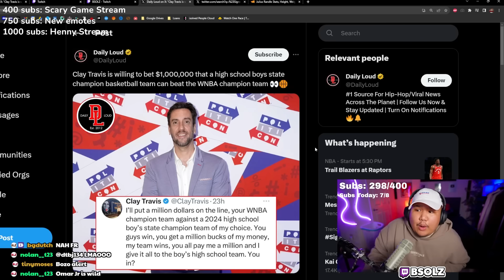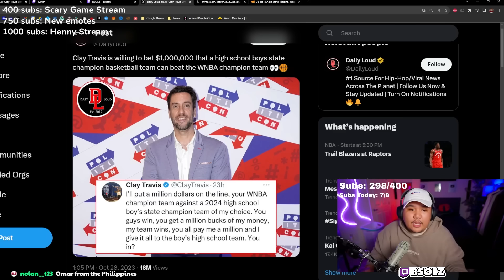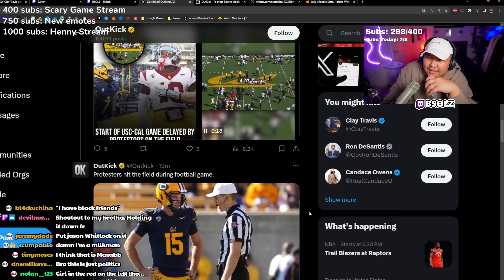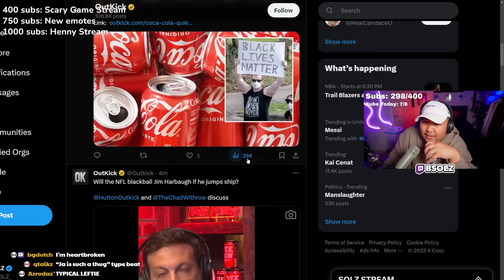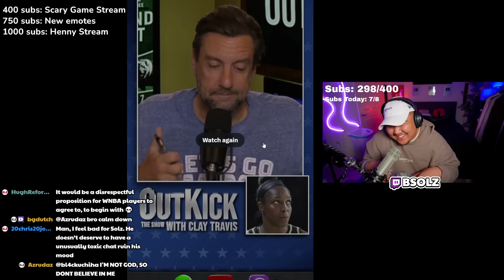"THE ACES WOULD LOSE TO BOYS HIGH SCHOOL TEAMS"